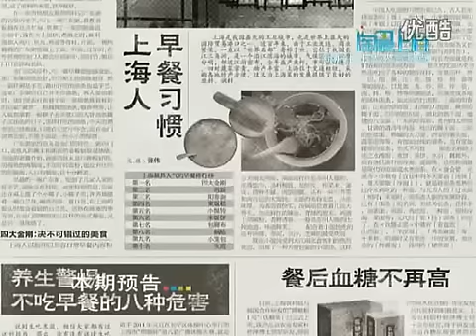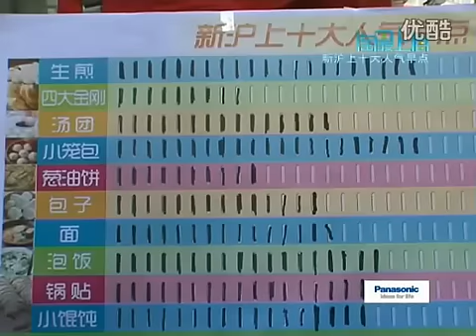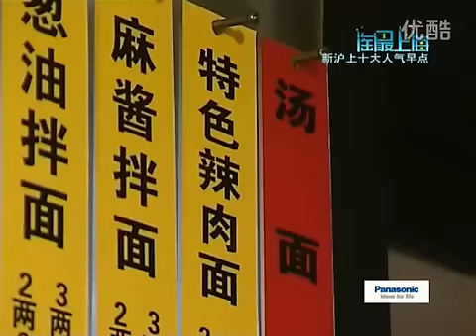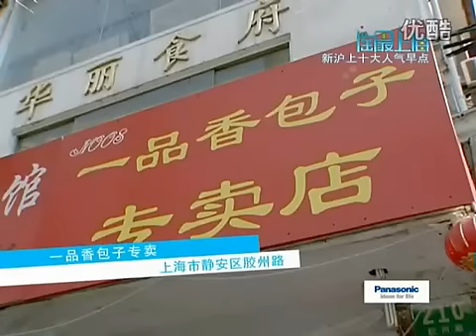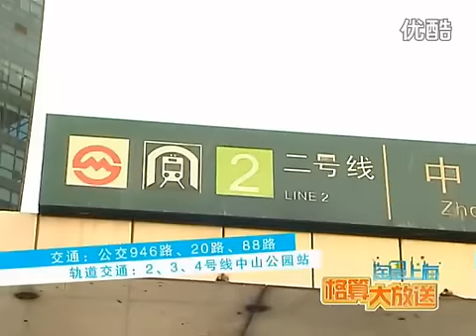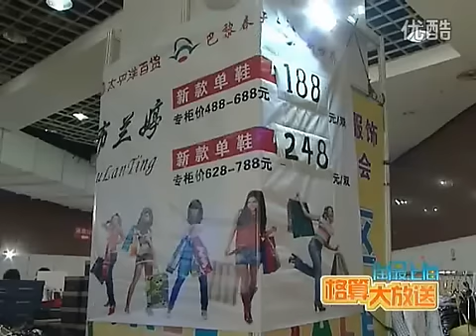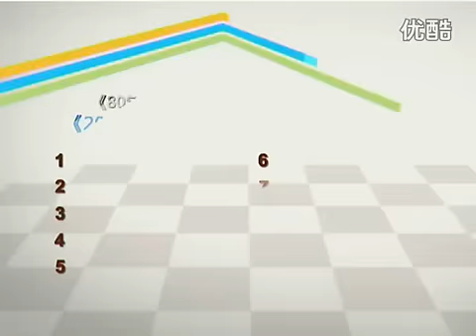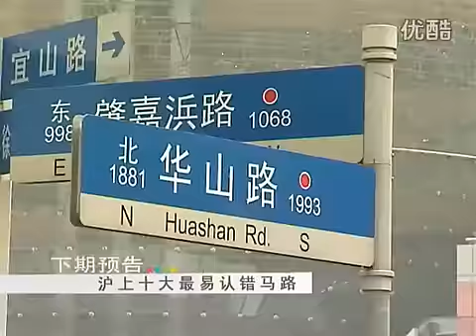淘最上海20110316 十大人气早点